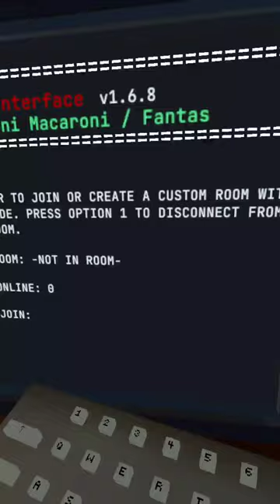kicking alot of ,monkeys for cheating... toxcicty ... hate speech blaze chazsers